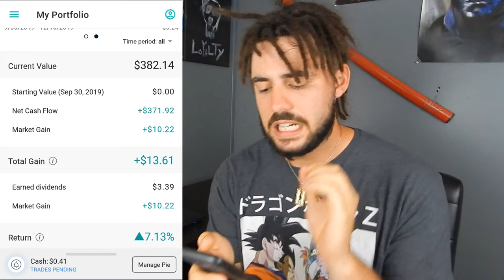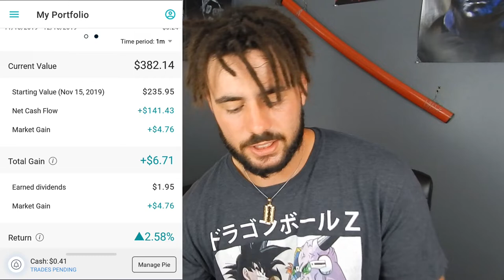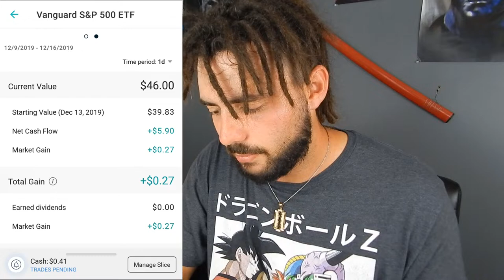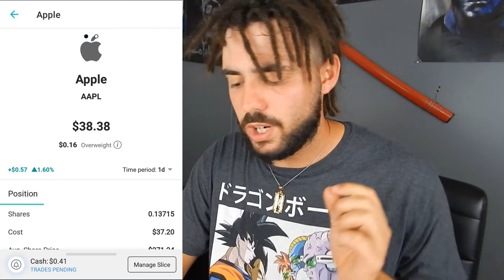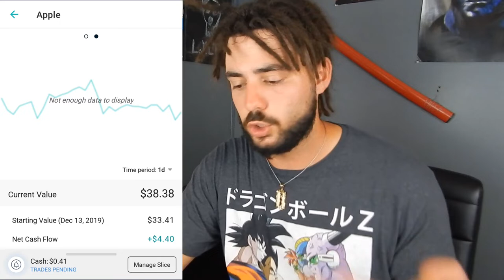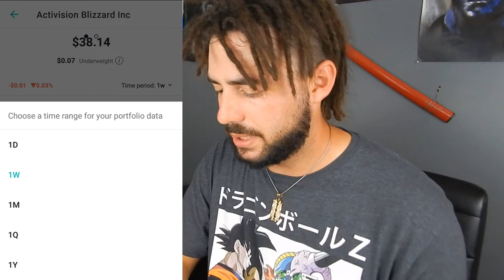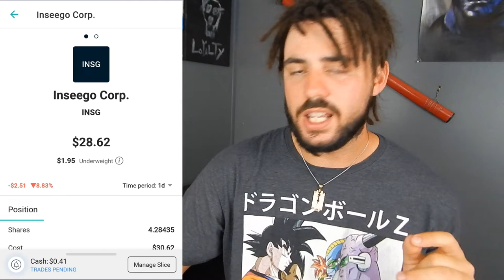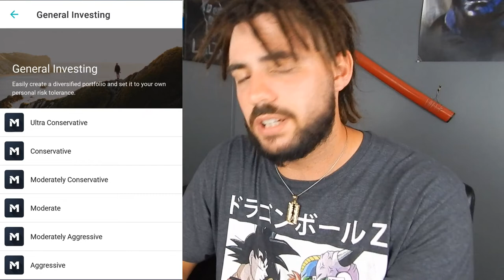Monthly Dividend Stocks 2020 On M1 Finance App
Dividend Stocks 2020 On M1 Finance App

Monthly Dividend Stocks 2020 on M1 Finance and Robinhood App

HASHTAGS